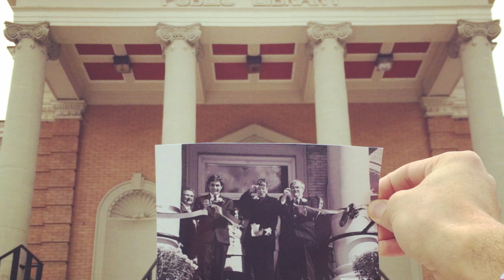Fall 2014 at Wilfrid Laurier University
Take a look back at the fall 2014 semester at Laurier's Brantford and Waterloo campuses.